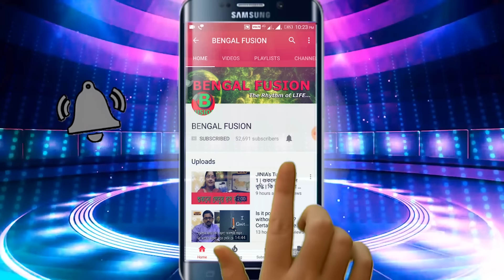পেটের কৃমি প্রতিরোধ করার কয়েকটি ঘরোয়া উপায় জেনে রাখুন। | EP 152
অস্বস্তিকর একটি সমস্যার নাম হলো কৃমি। গ্যাস্ট্রোইন্টেস্টাইনাল নালীর মধ্যে বসবাসকারী পরজীবীই হলো কৃমি। এরা প্রাথমিকভাবে অন্ত্রের প্রাচীরের সাথে লেগে থাকে। কৃমি বিভিন্নধরনের হয়ে থাকে। তবে এরমধ্যে ফিতাকৃমি, কেঁচোকৃমি ইত্যাদি বেশি ক্ষতিকর। সাধারণত দূষিত খাবার এবং পানীয় জলের মাধ্যমে কৃমি শরীরে প্রবেশ করে। সাধারণ কৃমি দূর করার জন্য কৃমিনাশক ওষুধ গ্রহণ করা হয়। তবে ঘরোয়া কিছু উপায়ে এই সমস্যা থেকে মুক্তি লাভ করা সম্ভব। এমন কিছু উপায় নিয়ে আমাদের আজকের এই পর্ব।